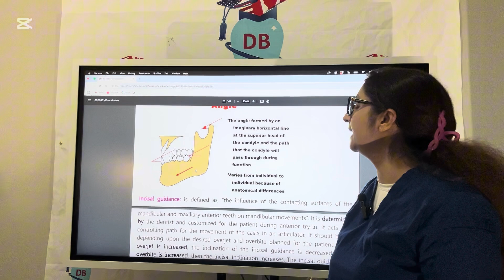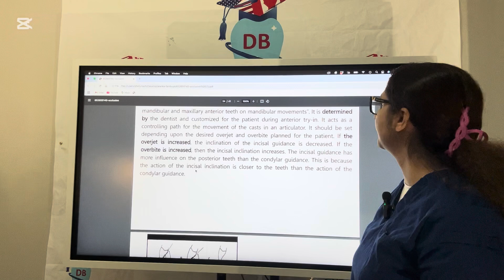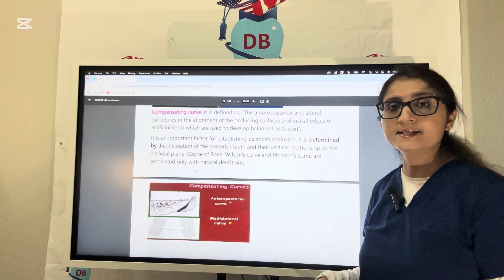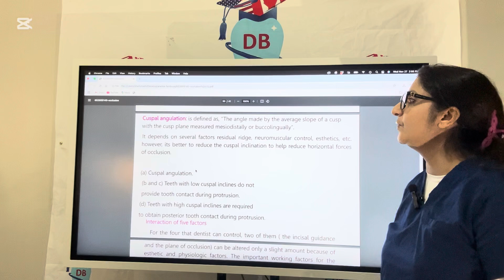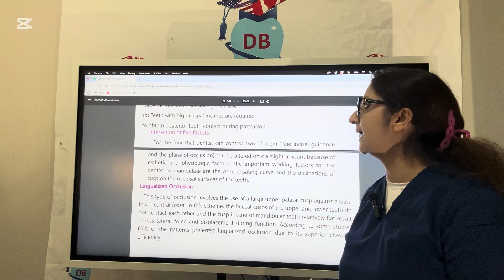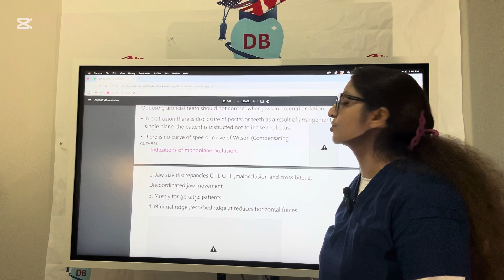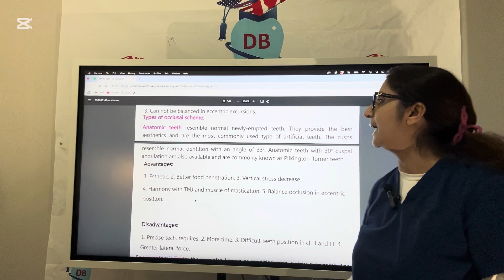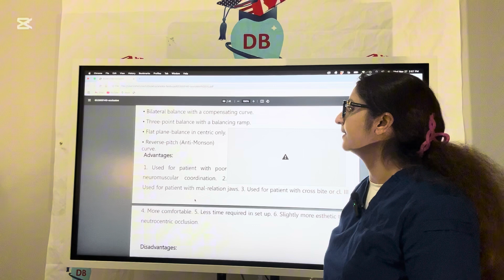OCCLUSION IN COMPLETE DENTURE-PART2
OCCLUSION IN COMPLETE DENTURE-occlusal scheme is the form and arrangement of occlusal contacts in natural and artificial dentition. The choice of an occlusal scheme will determine the pattern of occlusal contacts between opposing teeth during centric relation and functional movement of mandible.
The combination of anterior guidance and posterior guidance is an important determinant for eccentric occlusal schemes. The incisal guidance contributes to the anterior guiding component, whereas the condylar guidance contributes to the posterior guiding component during eccentric movement. Steeper the condylar and incisal guidance more is the amount of disocclusion, which is considered advantageous for correct rehabilitation of occlusion.